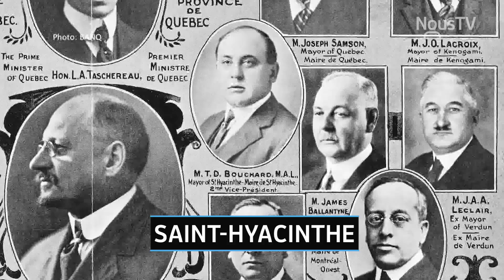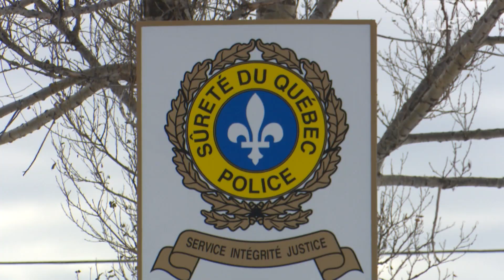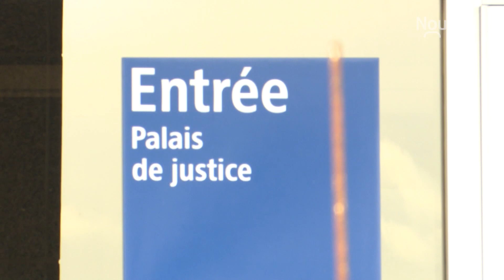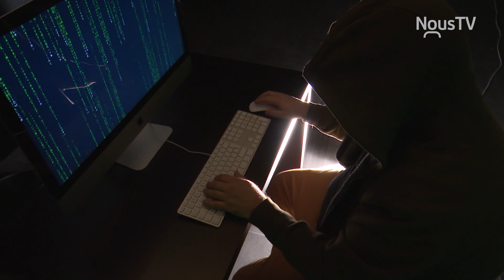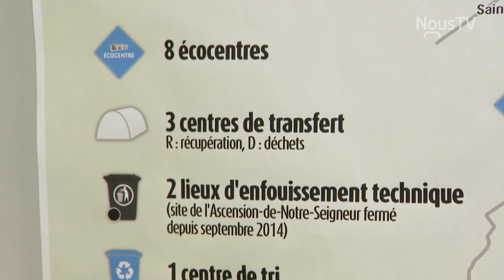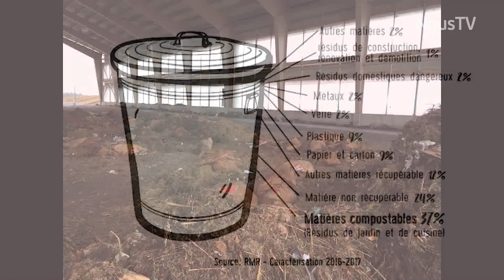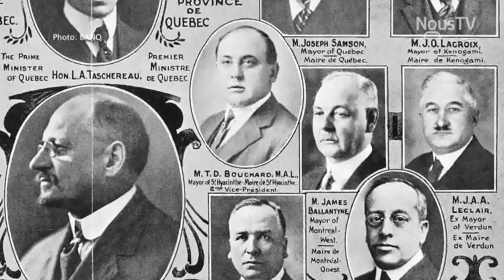Québec Connecté - 13 décembre 2019 - Partie 1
Hausse des cas de fraude dans la Manicouagan,

L'arrivée du bac brun pour le compostage au Lac-Saint-Jean,

L'UMQ célèbre son 100e anniversaire à St-Hyacinthe